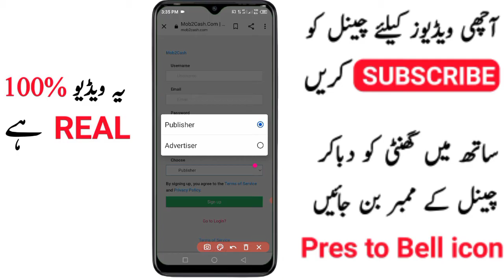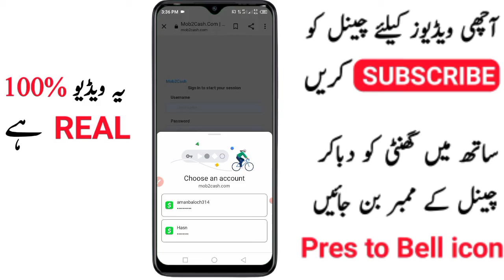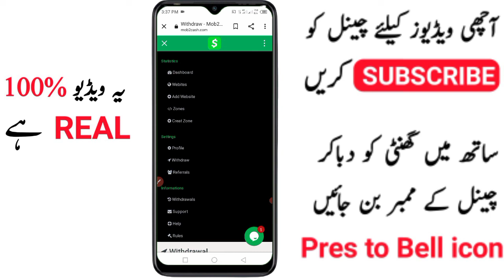Earn Rs720 PKR Daily I Online Earning in Pakistan Withdraw Jazzcash/Easypaisa |Make Money Online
Earn Rs720 PKR Daily I Online Earning In
Pakistan Withdraw Jazzcash/Easypaisa |

1- How to Earn Money Online in Pakistan
2- Earn Money Online
3- Make money online at home
4- Online earning in Pakistan
5- Earn money online without investment
6- Earn money from home
7- Earn money online without investment for students
8- Online work and earn money
9- Online Business Ideas in Pakistan
10- Make money online fast
 pakistan

Online earning
Earning app in pakistan without investment
Earn money
Earn money online
Make money
How To Online Earning Without lnvesment in Pakistan 2022 | Make Money Online 2022

Topic Cover
How to earn money online in pakistan 2022 How to earn money online in pakistan for students
Earn Money Online At Home free
 Online Earning, Earn Money Online

Aman Ali Tv